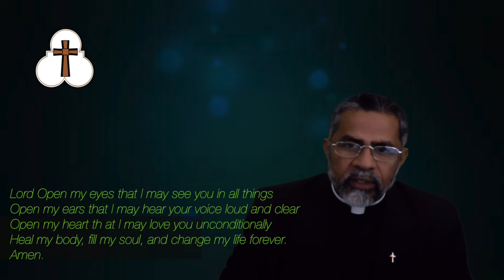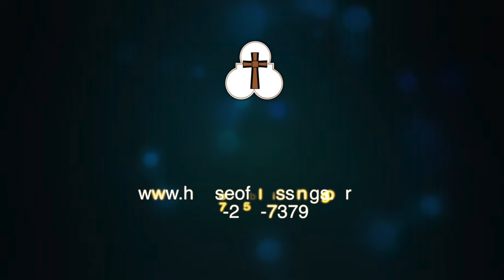Invite Jesus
Invite Jesus into your life.